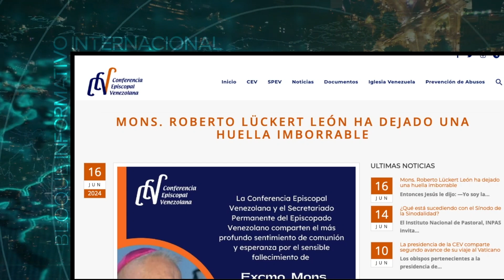Vídeo Noticia: Fallece Mons. Lückert: Columna de la fe y de la democracia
La Arquidiócesis Metropolitana de Coro (Venezuela) confirmó el fallecimiento de Mons. Roberto Lückert, Obispo Emérito de esta jurisdicción eclesial, después de varios días ingresado en cuidados intensivos en un hospital de Maracaibo.